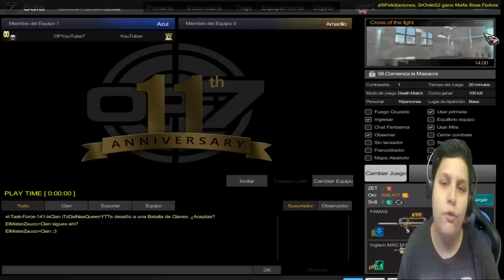ESTA CUENTA ES NIVEL 100 CON 2314 DE EXP Y TIENE TODOS LOS ITEMS LUXURY 🌟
El video siguiente lo subira PapiArcaYT:
▼ ▼ ᴄᴏɴᴛᴀᴄᴛᴀᴄᴍᴇ ▼ ▼

📺  •CPU: Iɴᴛᴇʟ Cᴏʀᴇ ɪ7-5820K 3.3GHᴢ
•GPU: EVGA GᴇFᴏʀᴄᴇ GTX 980 4GB
•SSD: Kɪɴɢsᴛᴏɴ Dɪɢɪᴛᴀʟ 240GB
•RAM: Cᴏʀsᴀɪʀ Vᴇɴɢᴇᴀɴᴄᴇ LPX 16GB 3000MHᴢ
•Rᴇғʀɪɢᴇʀᴀᴄɪᴏɴ ʟɪǫᴜɪᴅᴀ: Cᴏʀsᴀɪʀ Hʏᴅʀᴏ H100ɪ
•Cᴏᴍᴘᴜᴛᴇʀ Cᴀsᴇ: Tʜᴇʀᴍᴀʟᴛᴀᴋᴇ Cᴏᴍᴍᴀɴᴅᴇʀ